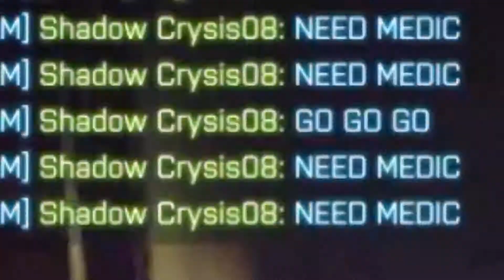Weebster Plays BF4 For Like 5 Minutes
uh ill probably upload longer vids in the future, but for now don't enjoy this and smash that dislike button.